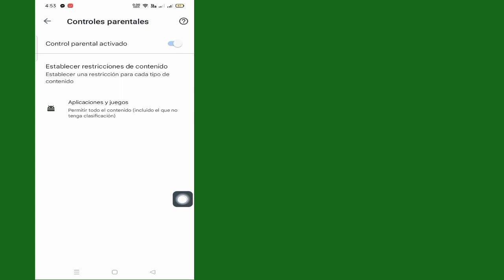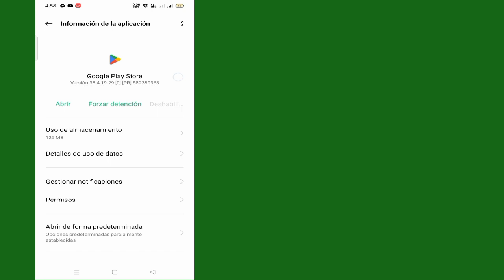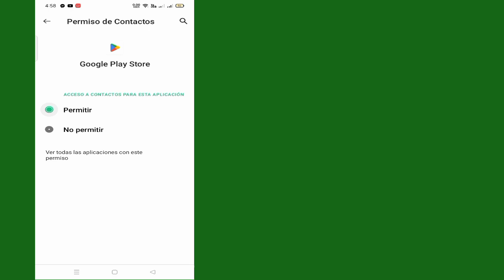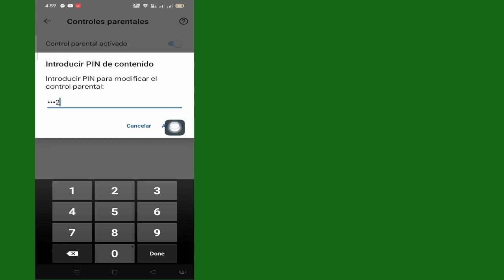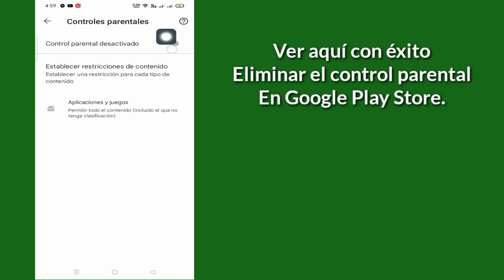Cómo eliminar el control parental en la cuenta de Google sin contraseña (2024 Nuevo)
En este video, te mostraré cómo eliminar el control parental en la cuenta de Google sin contraseña (2024 nuevo) | Te mostraré el proceso más fácil para

Continúe viendo el video completo sin omitirlo para aprender 2 Cómo eliminar el control parental en la cuenta de Google sin contraseña (2024 nuevo)